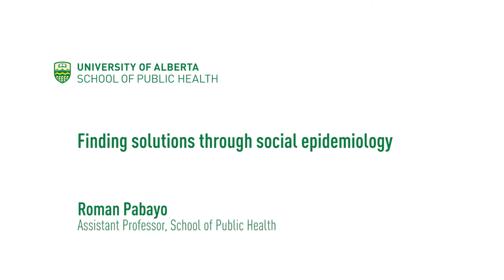Finding solutions through social epidemiology - Roman Pabayo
Roman Pabayo is an assistant professor with the School of Public Health, University of Alberta working in social epidemiology.